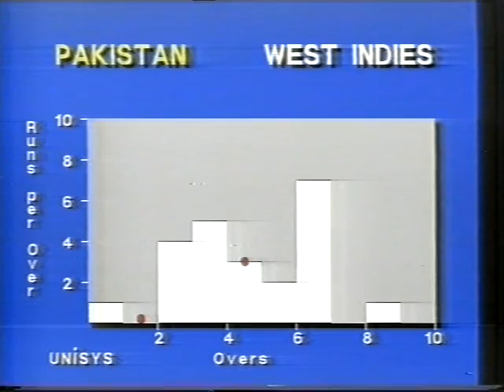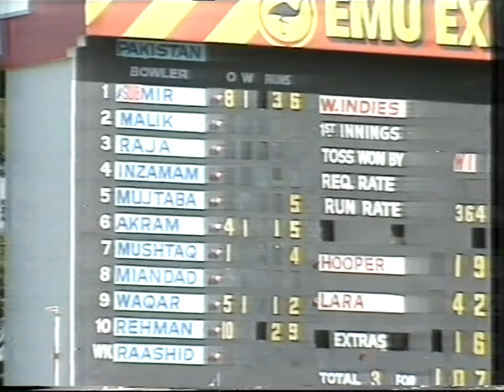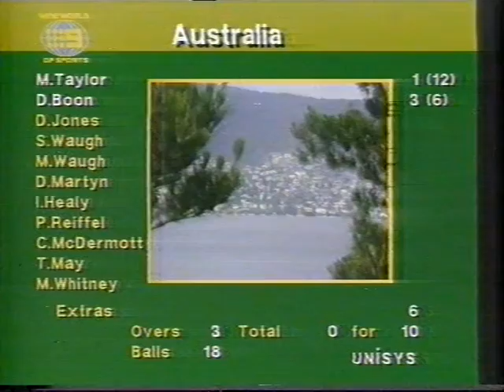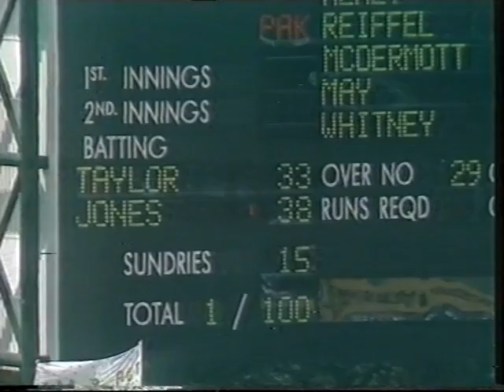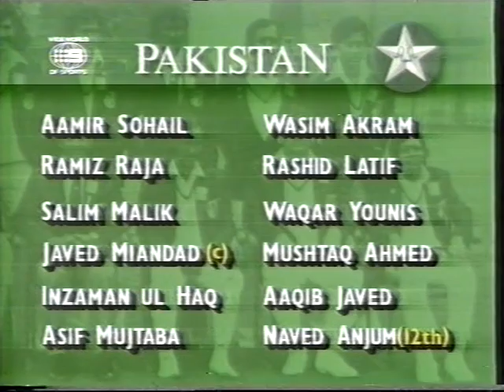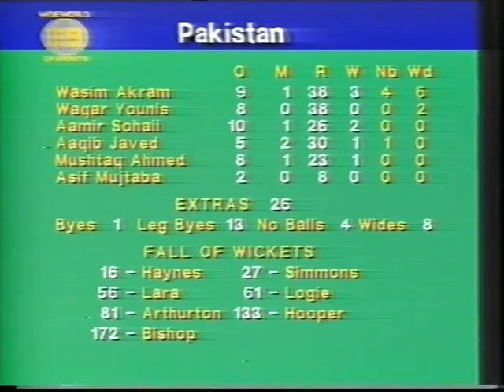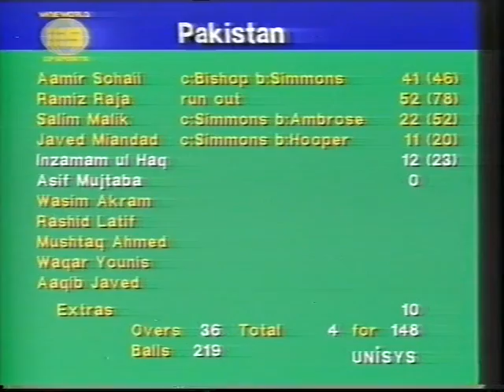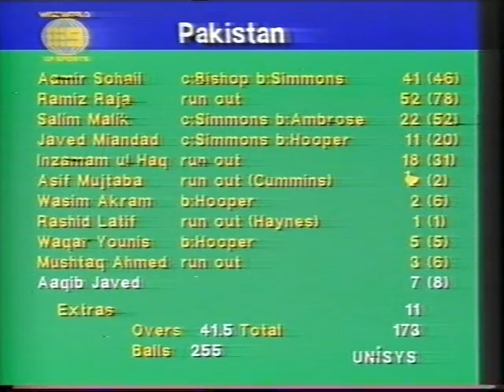PiPY Archives: Pakistan vs West Indies, B&H World Series, Perth 1992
Wasim, Waqar and the WACA. Win-tage footage from Pakistan Sports' lost archives.